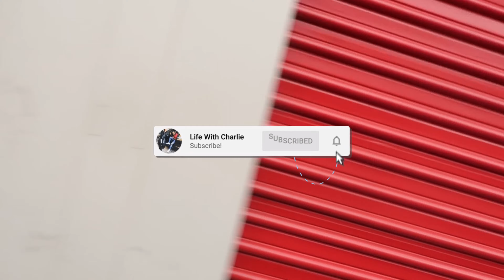RIDING BANSHEE 350 IN 40 DEGREE WEATHER! 🥶😱💨 |LIFE WITH CHARLIE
lifewithcharlie csquad (What’s up Guys in today Vlog We Rode Banshees in The Freezing Cold But Had Fun 😀💨)